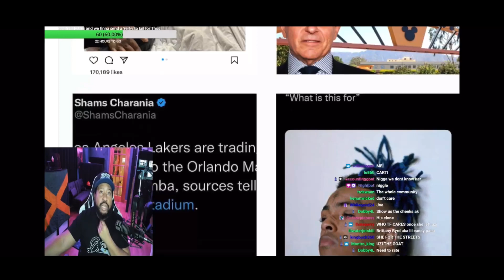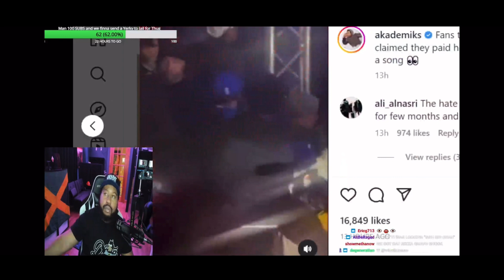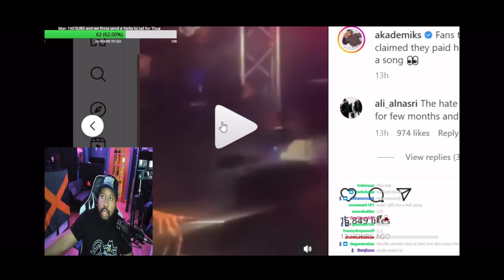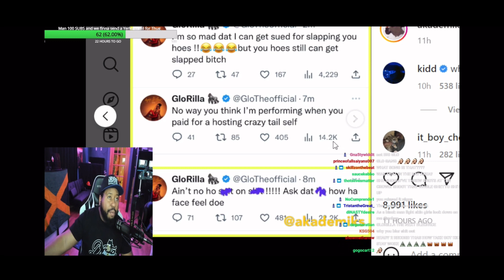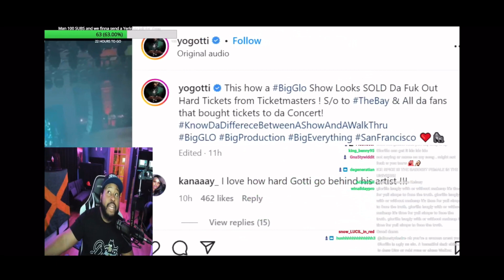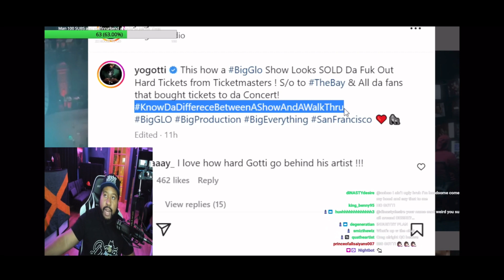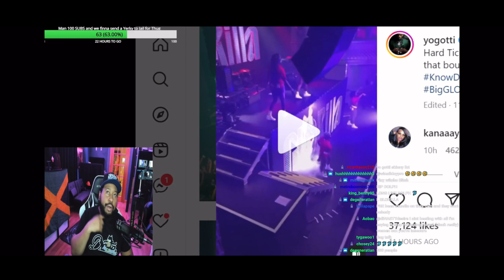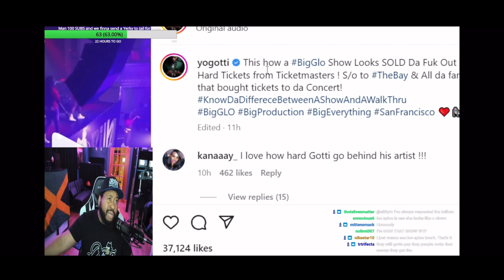Big Glo ain’t goin! DJ Akademiks speaks on Glorilla responding to Promoter wanting his $30k back!